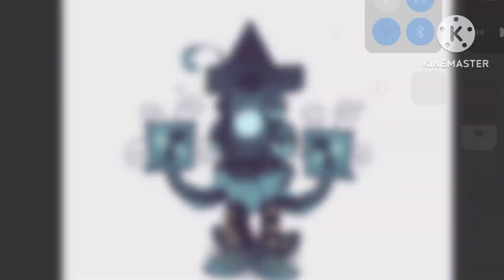My rare and epic cranchee (my singing monsters